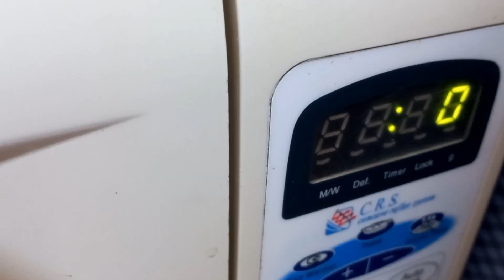Chocolate Cake Easy Recipe || Cook with Ayza